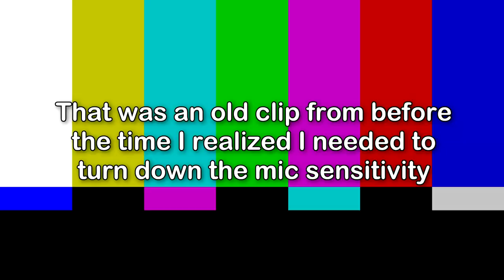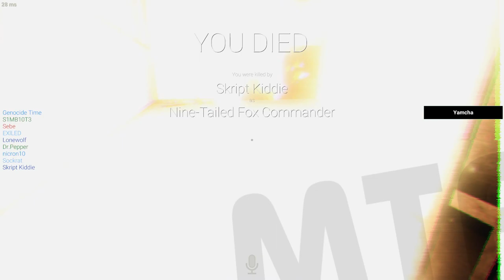We Came So Close (SCP Secret Laboratory)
Sorry about not uploading in a bit.  I've been busy (cleaning, exams, etc.).  Also, the codec I used caused some audio sync issues, so sorry about that.  I have that fixed now, so no worries.

Links to my other social media pages are in my channel's about tab.